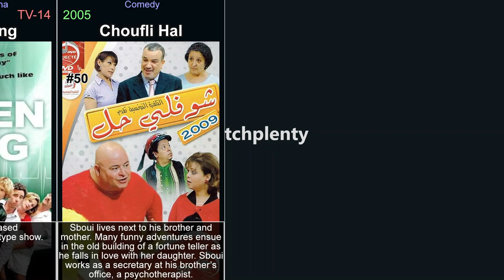Foreign tv shows from the 2000s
This video is part of a series of videos about foreign tv shows. This is part concentrating on the years 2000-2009. It explores the world of foreign tv shows, covering everything from the most popular titles to hidden gems. Its aim is to give viewers a comprehensive understanding of the genre. It covers history of foreign tv shows, the various sub-genres within the medium, and its evolution. Each part focuses on a specific tv shows, examining its plot, characters, themes, and style, or on a genre in general. It covers both classic and new titles, including top Foreign tv shows, as well as lesser-known titles. Throughout the videos, viewers will be introduced to the best of the genre. These videos will help you discover foreign tv shows you have never seen and rediscover those that you may have forgotten or are looking for.

In the video:

Prison Break (2005)
Doctor Who (2005)
Rome (2005)
The IT Crowd (2006)
The Office (2001)
The Inbetweeners (2008)
Misfits (2009)
Peep Show (2003)
Skins (2007)
Black Books (2000)
The Tudors (2007)
Coupling (2000)
Merlin (2008)
Extras (2005)
Stargate: Atlantis (2004)
Trailer Park Boys (2001)
Ezel (2009)
The Thick of It (2005)
Dead Like Me (2003)
Life on Mars (2006)
Forbrydelsen (2007)
Stargate Universe (2009)
Avrupa Yakasi (2004)
Queer as Folk (2000)
The Mighty Boosh (2003)
Torchwood (2006)
Foyle's War (2002)
Heartland (2007)
Kursadzije (2006)
Hustle (2004)
Doc Martin (2004)
Gavin & Stacey (2007)
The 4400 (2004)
Barareh Nights (2005)
Vratice se rode (2007)
MI-5 (2002)
Being Human (2008)
Still Game (2002)
Miranda (2009)
Kyle XY (2006)
Little Britain (2003)
Murdoch Mysteries (2008)
Pretenders (2002)
Inspector Lewis (2006)
Da Ali G Show (2000)
Shameless (2004)
The Valley of the Wolves (2003)
Wonderfalls (2004)
Green Wing (2004)
Choufli Hal (2005)